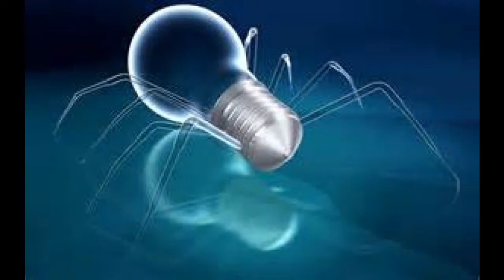Mosaic of Minds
Mosaic of Minds, A mashup of Minds.com Members and Content. Everything is a Remix